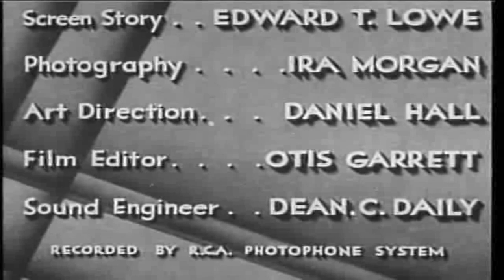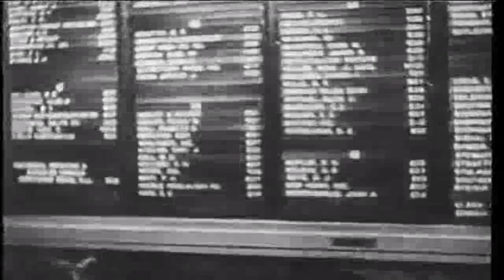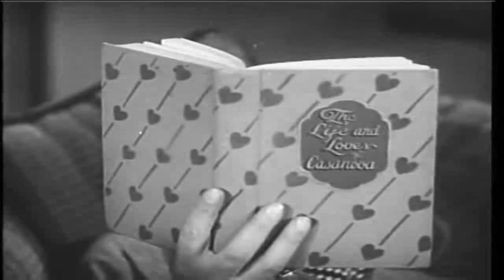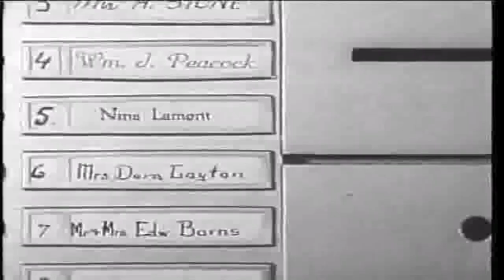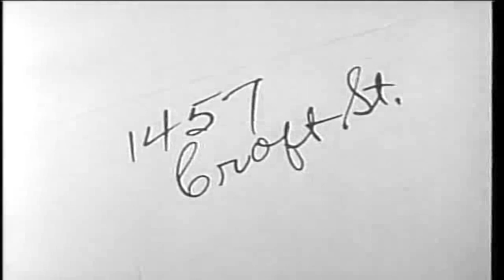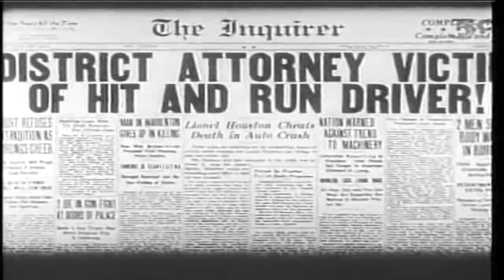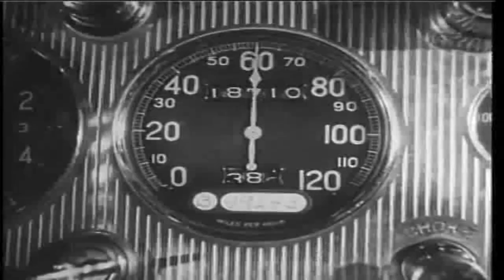미친 세상 - The World Gone Mad 1933 | 자막 | 범죄영화 | 스릴러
사기 혐의로 공익사업 회사 임원을 수사하던 지방 검사가 갑자기 살해되자, 재치 있는 신문 기자 친구(팻 오브라이언)가 호기심을 느낀다. 그와 정직한 신임 지방 검사(닐 해밀턴)는 각자 사건을 추적한다. 교양 있지만 사악한 사업가, "수입 및 수출"을 전문으로 하는 음흉한 나이트클럽 주인, 항상 이브닝 드레스를 입은 아름다운 젊은 여성 몇 명, 카사노바를 읽는 "라틴어 애호가" 유형, 그리고 이브닝 드레스를 입은 세련된 남자들이 사건 내내 눈요기를 제공한다.

The World Gone Mad(The Public Be Hanged로도 개봉)는 1933년 크리스티 카반이 감독하고 팻 오브라이언, 에블린 브렌트, 닐 해밀턴이 출연한 미국의 범죄 영화입니다. 이 영화는 Republic Pictures의 Poverty Row 전신인 독립 영화사 Majestic Pictures에서 저예산으로 제작되었습니다.